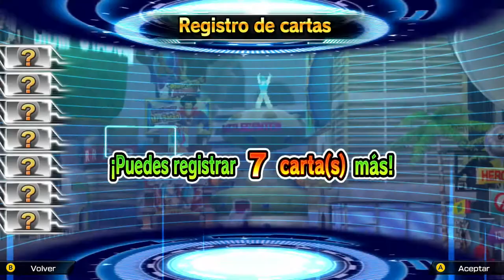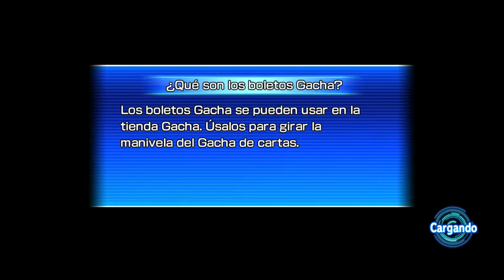Super Dragon Ball Heroes Wolrd Mission - #29